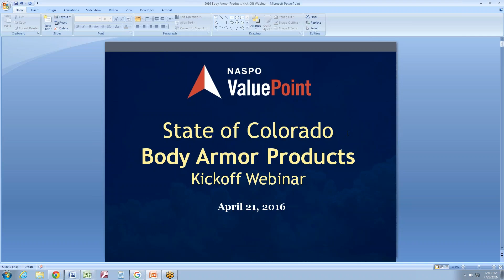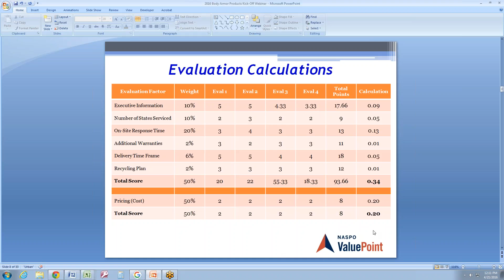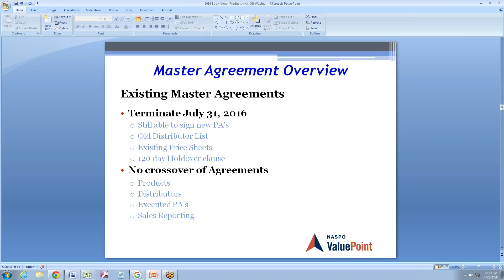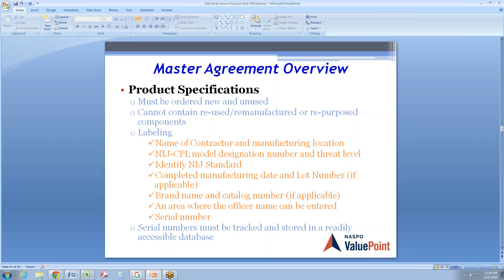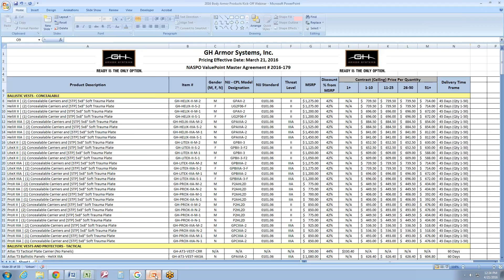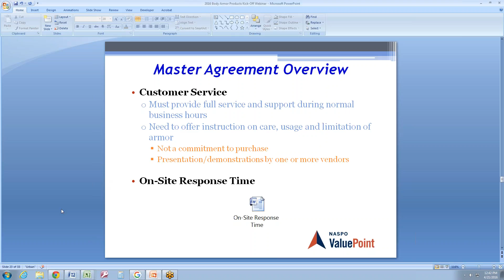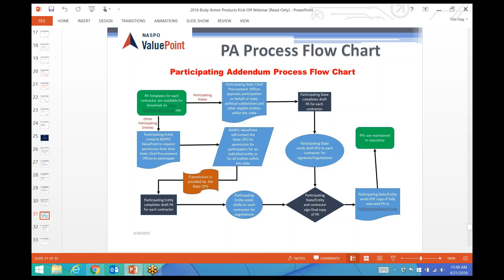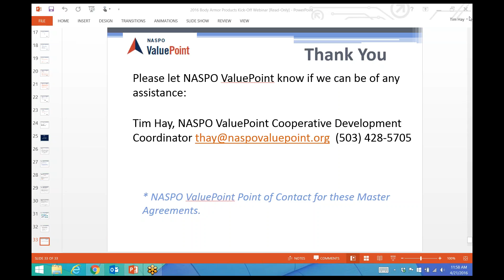Body Armor State Rollout Webinar